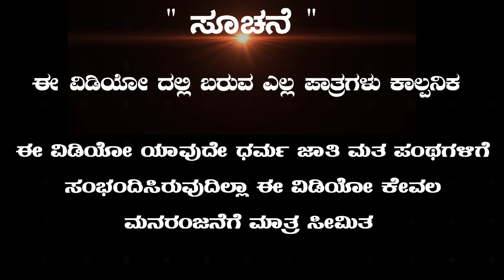ಆಳ ಮಾಡಿದ್ದೆಲ್ಲಾ ಹಾಳ | ಭಾಗ-3 Uttarakarnataka comedy video Manju Master Parasapur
Actors:Manju Master Parasapur . Guddappa Master Yelival . Swati Hannikeri . Siri Dharawad . Pakkiramma Ullagaddi

Camera And Editing: Somu Bhadrapur